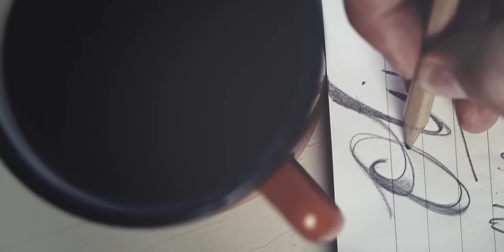Rasmus Seebach - Olivia (Officiel Video)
Den officielle musikvideo til singlen Olivia, taget fra albummet Ingen Kan Love Dig I Morgen der udkommer mandag den 4. november

Credits:

Olivia: Stine Hjelm Jacobsen, sangeringe i Electric Lady Lab.

Fotograf: Viktor Sloth
Redigering: Martin Strandgaard
Model: Stine Hjelm Jacobsen
styling/make-up og hår: Gull-Mai

Tøjcredits:

Wolford
iil7-taske
Susanne Rohrmann-sweater
Dyrberg/Kern
RetroSuperFuture